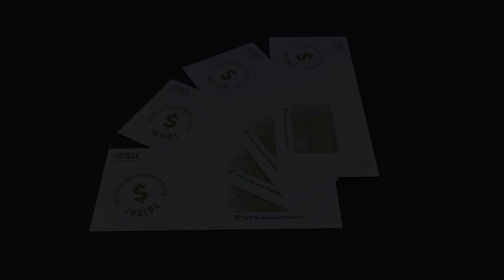Paper envelop animation blender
blender 3d paper animation